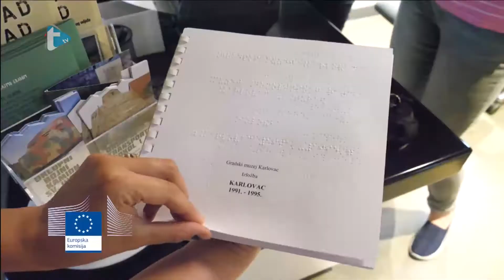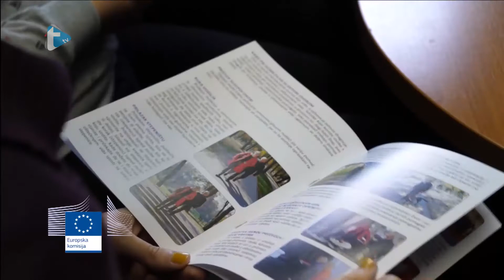EU javno savjetovanje - osobe sa invaliditetom - 25. 10. 2019.